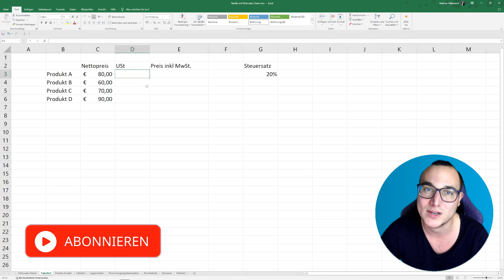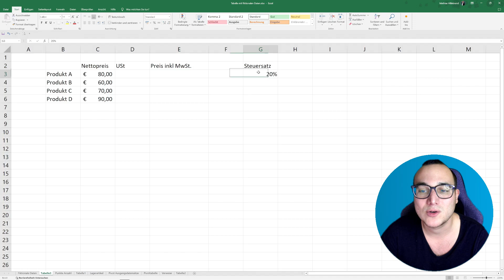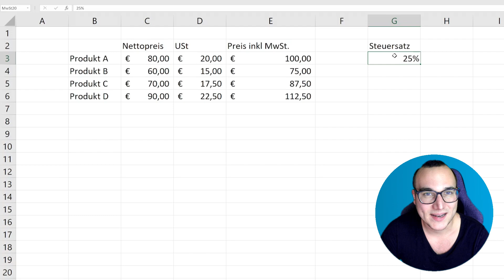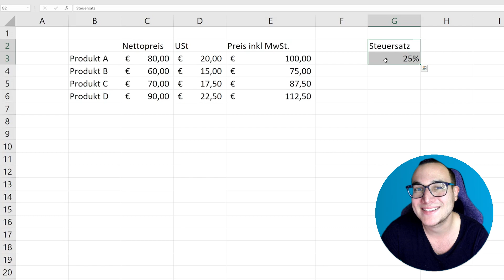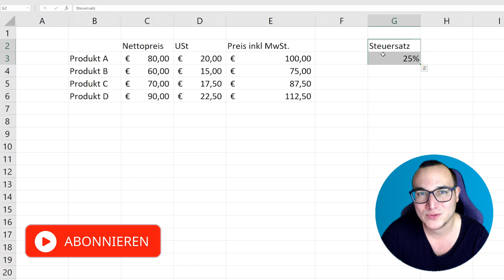ZELLEN einen NAMEN geben einfach erklärt | Lerne Microsoft Excel ✅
In diesem Video zeige ich Dir Schritt für Schritt, wie Du ZELLEN in Microsoft Excel erfolgreich einen NAMEN gibst. Das Benennen von Zellen in Microsoft Excel kann die Arbeit mit großen Datenmengen erleichtern und die Lesbarkeit und Verständlichkeit deiner Tabellen verbessern. Anstatt sich nur auf Zellbezüge wie "A1" oder "B2" zu verlassen, kannst du Zellen mit aussagekräftigen Namen versehen, die ihre Funktion oder Bedeutung im Kontext deiner Tabelle beschreiben.

🎓 Meine angesprochene Empfehlung:

-20% für Dich auf den ersten Kurs mit: MATHIAS20

00:00 Intro
00:17 ZELLEN einen NAMEN geben erklärt
01:49 ZELLEN einen NAMEN geben